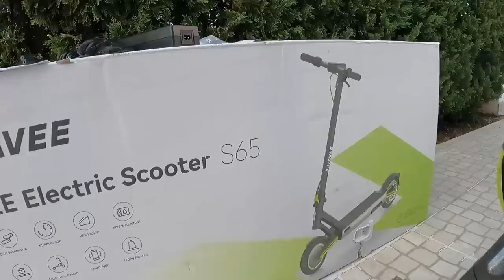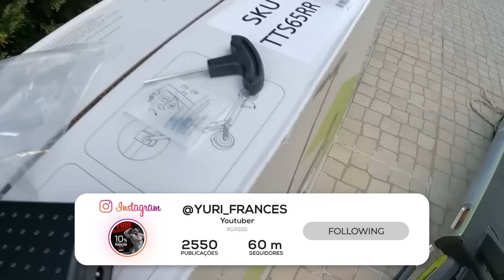Verão a chegar - Novas trotinetas também - NAVEE S65 500W até faz CAVALO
NAVEE S65 500W Geared Motor Electric Scooter for Adults/Teens Commute and Travel

NAVEE N65 500W Motor 25km/h 10 inch Pneumatic Tires Electric Scooter for Adults/Teens
price:  €509.00 Inclusive of VAT